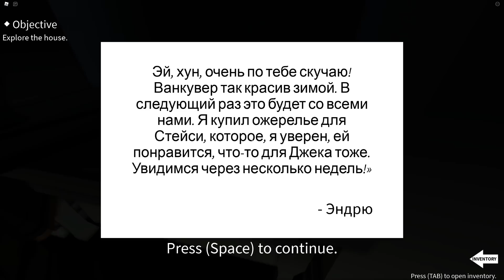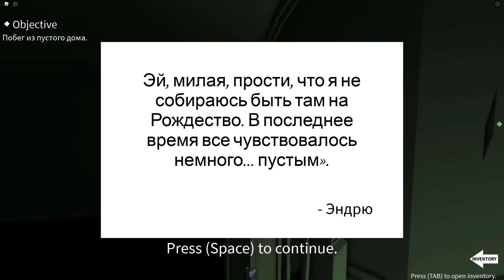НЕ ЗВОНИ В КОЛОКОЛЬЧИК В ДОМЕ ПРИЗРАКОВ... Roblox Imagine 3